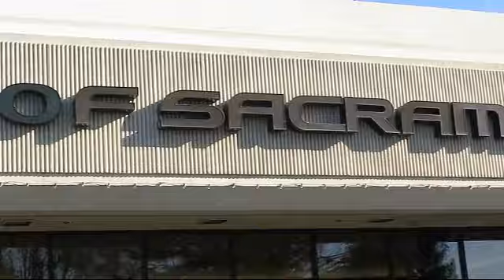2016 Lexus IS Sedan 200t Sacramento Roseville Folsom Citrus Heights Carmichael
2016 Lexus IS Sedan 200t Stock Number: 42876 Vin:JTHBA1D24G5035837.